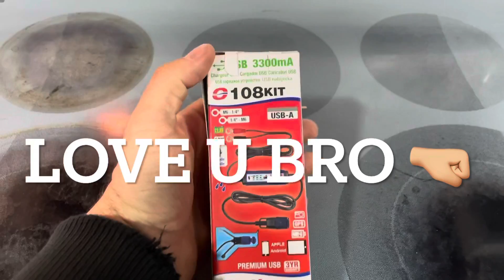He Couldn’t Wait…… Bought My Nephew A USB Charging Cable For His Honda Groom Motorcycle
I bought my nephew a motorcycle waterproof USB charging cable for his iPhone phone mount and wireless charger for his iPhone.

He couldn’t wait to see it so I made him the video.

OptiMate USB O-108KIT Smart in-line 3300mA USB charger kit, with standby mode and vehicle battery monitor.